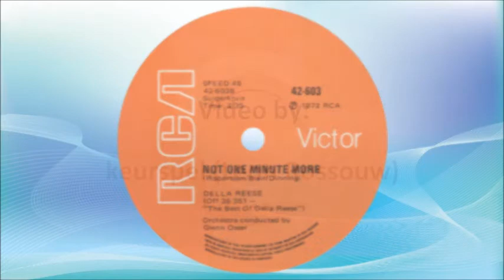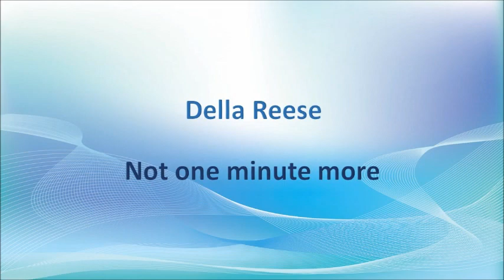Della Reese - Not one minute more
American singer and actress, born as Delloreese Patricia Early on 6 July 1931 in Detroit, Michigan. She started singing in church at the age of 6 and this inspired her to become a gospel singer in later life. She also liked to re-enact scenes from movies that she went to see over weekends. At the age of 13 she was hired by the gospel singer, Mahalia Jackson, to sing in her choir. After completing her schooling in 1947, she enrolled at the Wayne State University to further her studies, and also started her own gospel group, die Meditation Singers. When her mother died and her father fell ill, however, she was forced to start working to support the family. In this time, she worked as a truck driver, a receptionist for a dentist and as a lift operator while she sang in clubs after hours. She also decided to shorten her name to "Della Reese".

Della’s big break as a singer came when she won a competition for which the prize was a week to sing at Detroit's well-known Flame Show Bar. She eventually sang here for 8 weeks, in the process being exposed to and influenced by great jazz artists such as Ella Fitzgerald, Sarah Vaughan and Billie Holiday. In 1953 she signed her first recording contract with Jubilee Records, and eventually released 6 albums on this label. Some of her first recordings were "In the Still of the Night" and "Time After Time". She had her first chart success in 1957 with "And That Reminds Me", which sold more than a million copies. She was also voted “Most Promising Singer” in that year by Billboard, Cashbox and a number of magazines.

In 1959 Della moved to RCA Records and recorded her biggest hit, "Don't You Know?", shortly afterwards. It reached #2 on the pop charts in 1959. Her second hit for RCA was "Not One Minute More" which reached #16 in that same year. In 1969 she moved into television, hosting her own programme “Della”, which aired for 197 episodes. Over the span of her career, she appeared in many movies and television series, including “Petrocelli” in 1975, “The Love Boat” in 1982, “The A-Team” in 1985 and “MacGyver” in 1990 and 1991. In South Africa she will undoubtedly be remembered for her role as the angel “Tess” in the series “Touched By An Angel”. Between 1994 and 2003 she appeared in 211 episodes.

After suffering from poor health for many years, Della passed away on 19 November 2017 in Los Angeles, aged 86.

This song was released on 7" single in South Africa in 1972, as the B-side to "Don't You Know", although it was originally released in 1959.